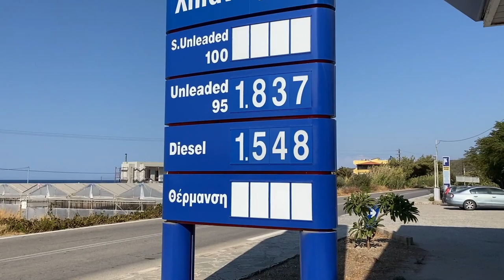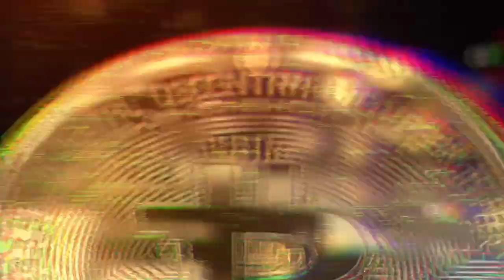Wakacje w październiku na greckiej wyspie Rodos - Grecja